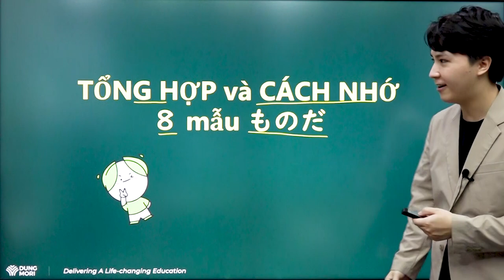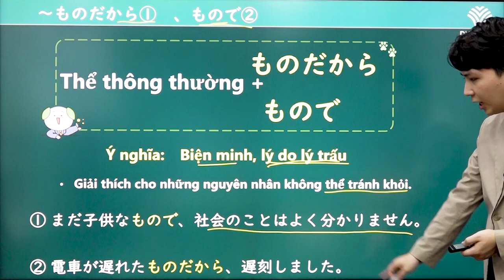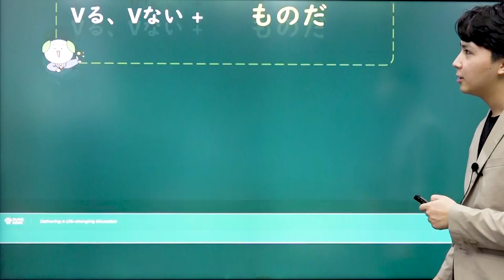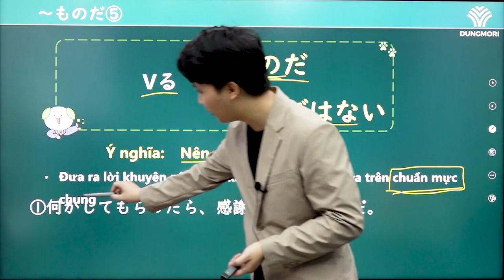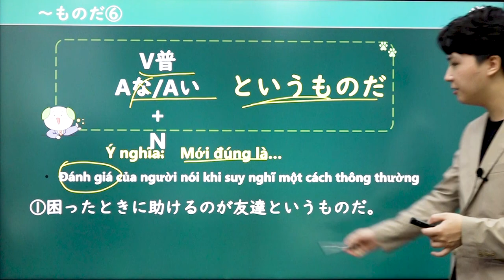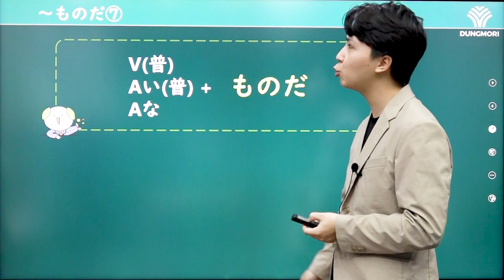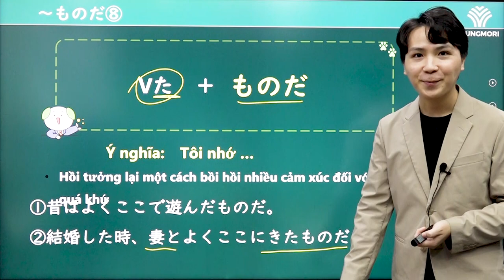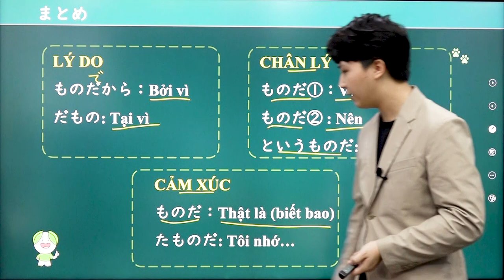Tổng hợp cách nhớ và ý nghĩa của 8 mẫu ngữ pháp liên quan đến もの cực chi tiết